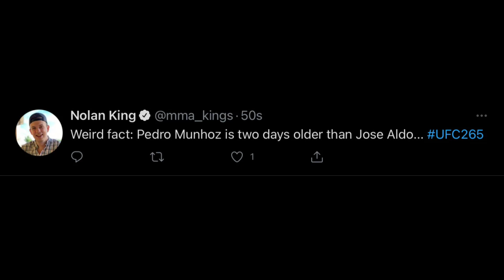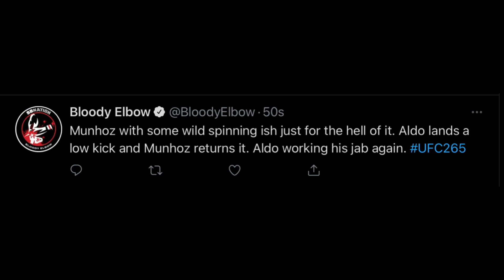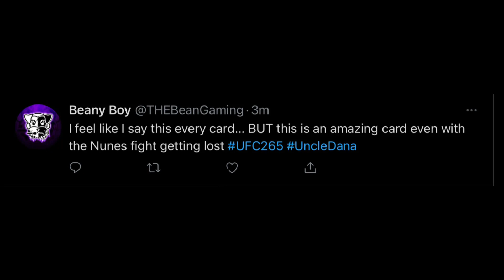UFC WORLD REACTS TO JOSE ALDO DECISION WIN VS PEDRO MUNHOZ